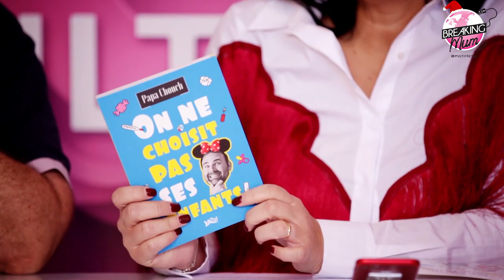Breaking Mum #2 - Breaking Invité "Papa Chouch" Partie 3/5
On a eu la chance de recevoir "Papa Chouch" pour parler de la sortie de son livre "On ne choisit pas des enfants".

Un vrai moment de bonheur !